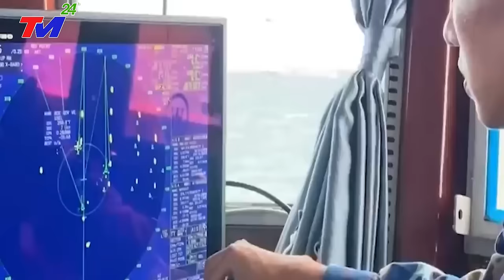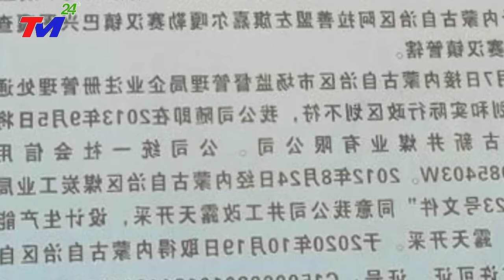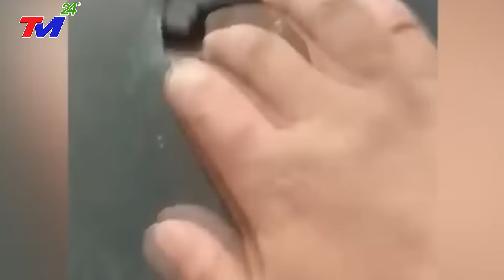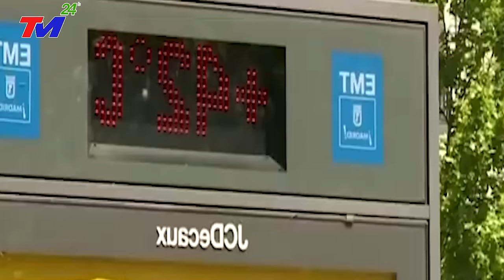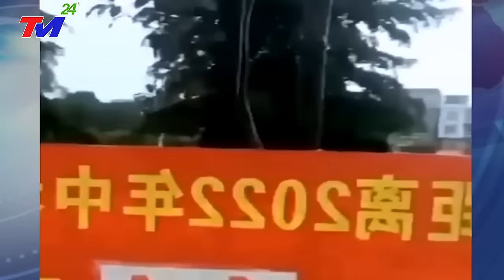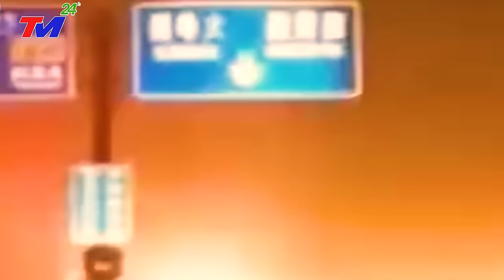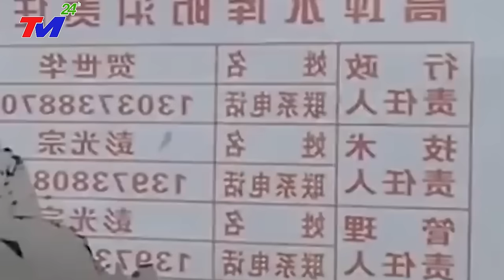Trung Quốc LO SỢ Khi Việt Nam Bất Ngờ Phát Hiện Kho VŨ KHÍ Dưới Lòng Đất Của Mỹ Ở Cảng CAM RANH